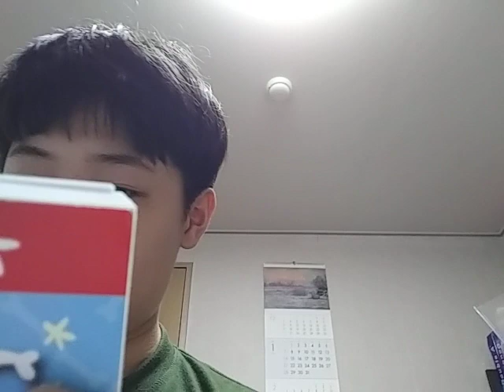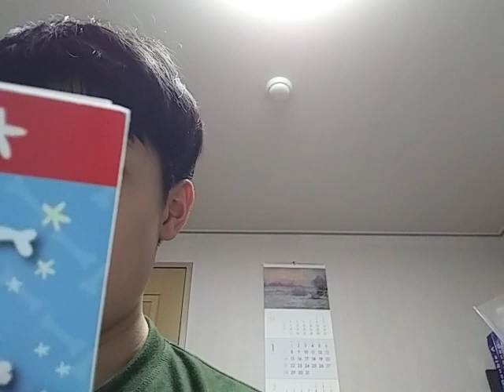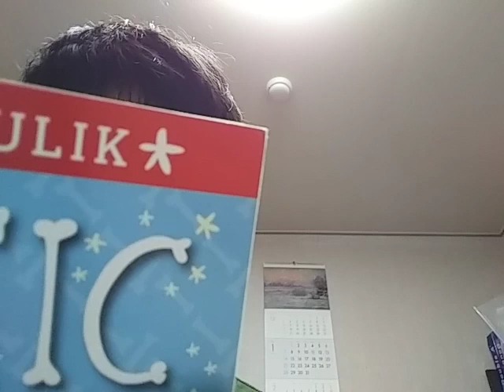Magic Bone Nice Snowing You( Fun fects of Switzerland)